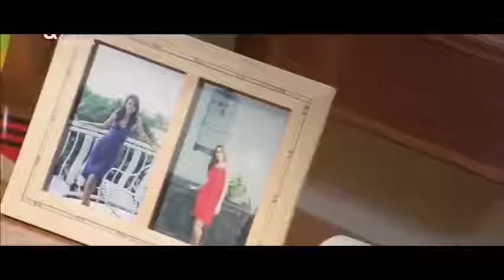kya khel ishq ne khela gam ka laga mela.....( sheesha )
HarisH. NuwaL.